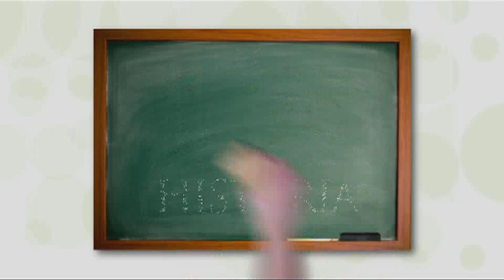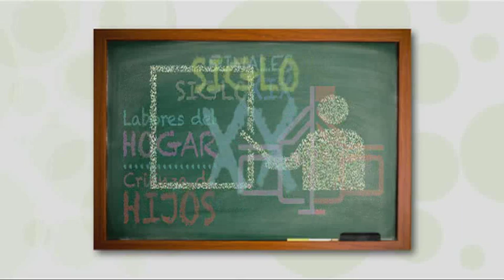Tablero Digital: Los profes y los estudiantes en la historia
¿Según el video, en que época aparecieron los primeros profesores?
En la Antigua Grecia se empezaron a enseñar las primeras materias. ¿Recuerdas cuáles fueron?
En la Edad Moderna se crearon las Escuelas Normales donde, desde entonces, se forman los nuevos profesores. En el siglo XX la educación se democratiza y se enfoca en un método de enseñanza específico. ¿Recuerdas cuál era?
¡Participa en nuestro Tablero Digital!